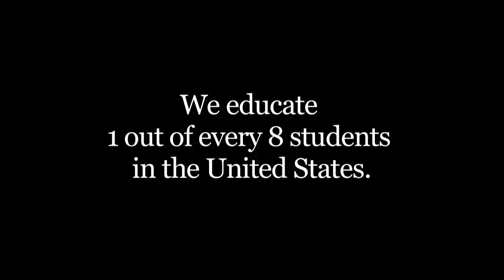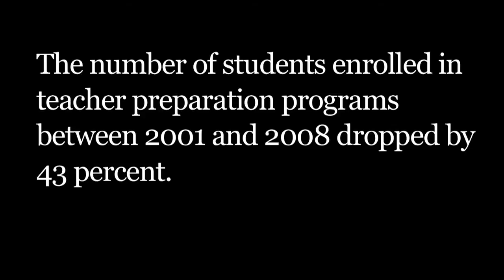Pink Slip- Trailer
Independently directed and produced by Karen Bennett, a teacher at Millikan Middle School in Sherman Oaks, California, Pink Slip brings to light troubling trends in public education.  Written and directed by Karen Bennett, a middle school teacher in LAUSD, the documentary explores the effects of the annual layoffs to our youngest generation of teachers and exposes the fast approaching teacher shortage due to declining enrollment in teacher preparation programs and retiring baby boomers.

Asking the question, "Who will be left to teach our children?" Pink Slip is aimed at bringing awareness to the community and politicians. The goal of this documentary is to convince lawmakers to provide a stable annual budget for education in the state of California and prevent the loss of a generation of teachers.